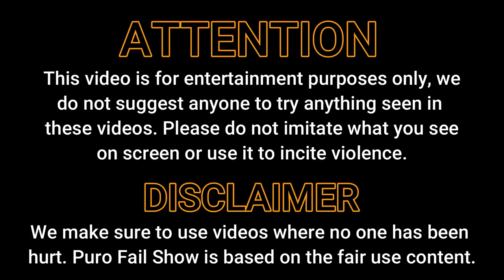Invisible Tape Pranks || Puro Fail Show #170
Today show is "Invisible Tape Pranks" in the scare cam show #170!! all of them presented by Sam.

00:00 - 00:24 --- Sam
00:25 - 04:00 --- Invisible Tape Pranks
04:01 - 04:20 --- Sam
04:21 - 07:13 --- Jumpy People
07:14 - 07:32 --- Sam
07:33 - 10:38 --- Coworkers Scares
10:39 - 10:55 --- Sam

Producers:
Ævar Þór Benediktsson and Enrique Rivera
Executive Producers:
Michael Henderson